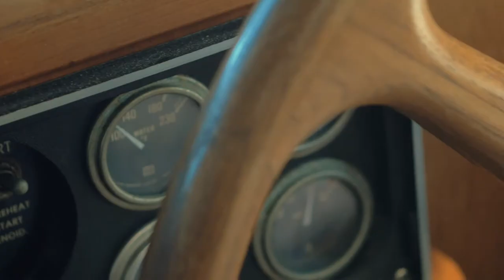Eric Bernsen // Military Veteran and Lawyer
As part of an Alumni Video Series that I shoot for the Thomas Jefferson School of Law, Military Veteran Eric Bernsen was featured.

Eric is a former Navy pilot and a current boat owner. So, for that reason, we decided to take this shoot out onto the high seas, well actually, out onto San Diego Bay.

The interview took place on the dock where Eric gave advice to potential law students about what it took for him to make the transition from military life into law school.

Shot with a Panasonic GH4, Canon C100, Canon EF 24-70mm f/2.8L and Sigma 18-35mm f/1.8.